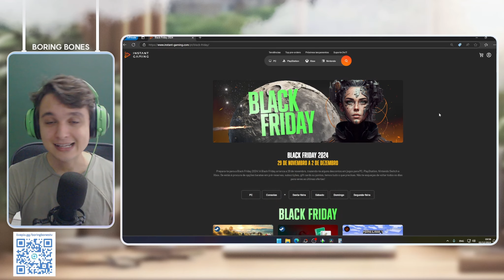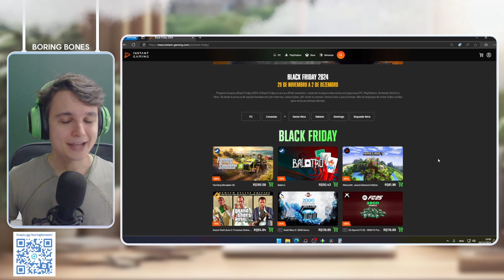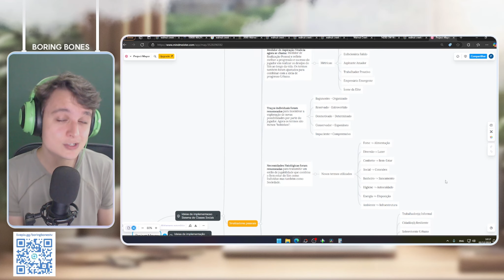CLASSES SOCIAIS - COMO ESTOU IMPLEMENTANDO ISSO NO THE SIMS 2!